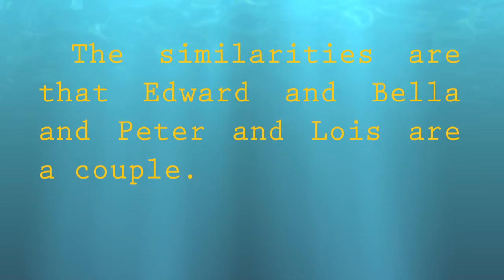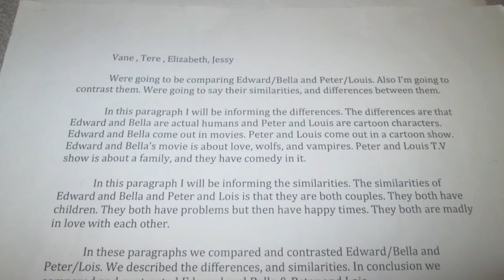Vane Jessy Eliza